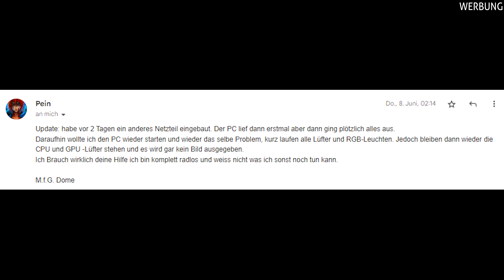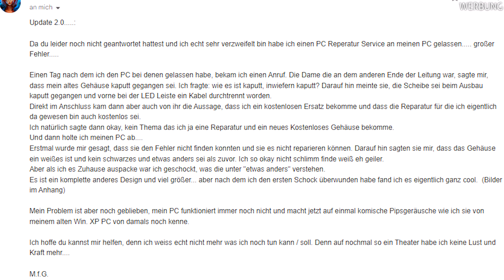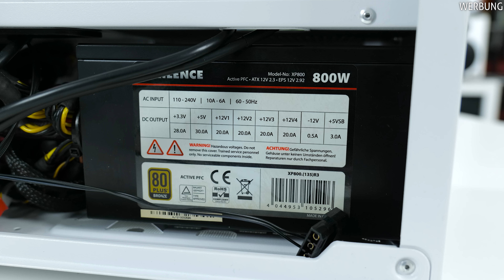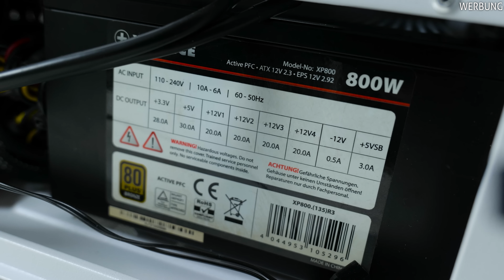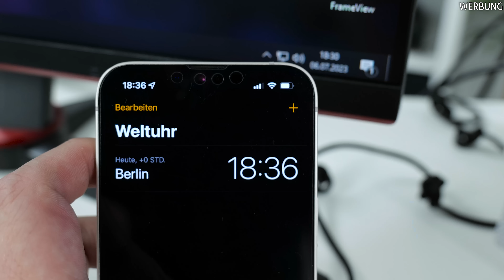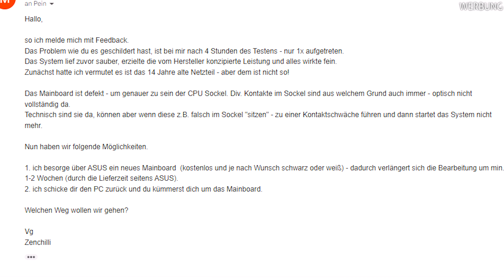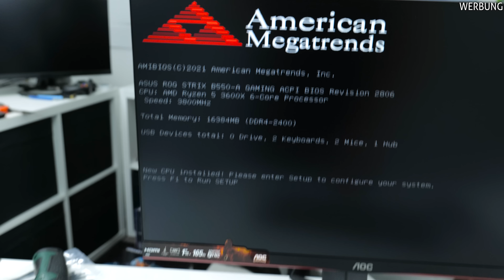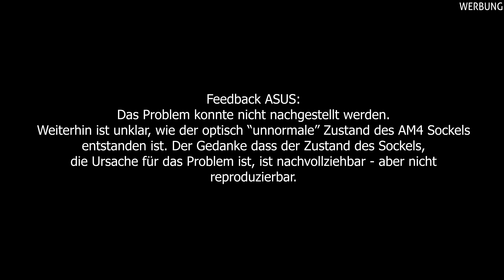Reparatur Firma scheitert, HERSTELLER & ICH sind RATLOS… 🛠️ FIX MY PC!! #30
Fix my PC - heute mit einem sehr komischen Fall, dessen Ursprung unklar ist. Fakt ist dieses Problem ist mehrfach (bei Fix my PC) zu sehen gewesen. Aus diesem Grund habe ich ASUS involviert, um die Ursache zu finden.

🔥Einige Links in der Beschreibung können Afilliate-Links sein. Sofern du etwas darüber kaufst, erhalte ich eine kleine Provision, ohne dass sich der Preis ändert. Danke für den Support!🔥

Was war Werbung?
- ZHR Mauspad